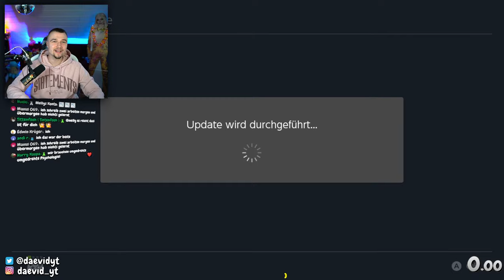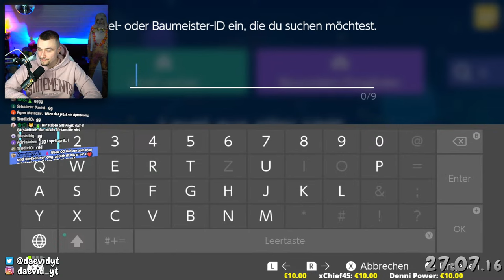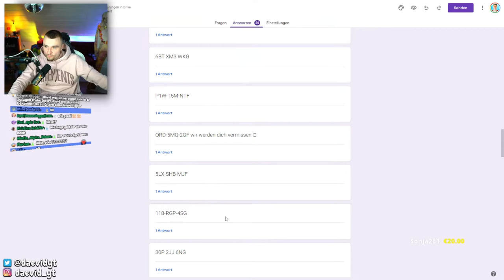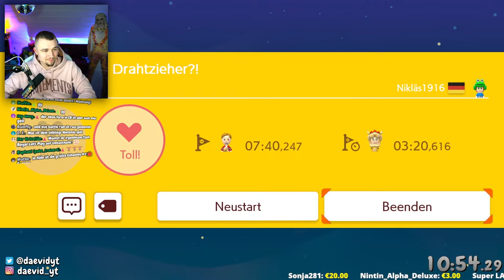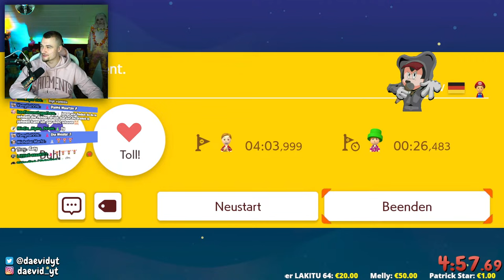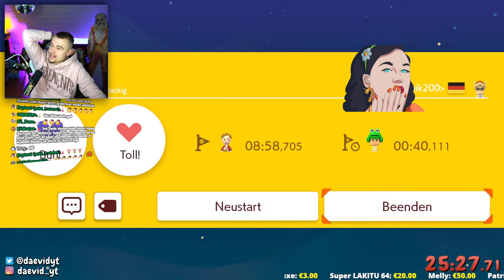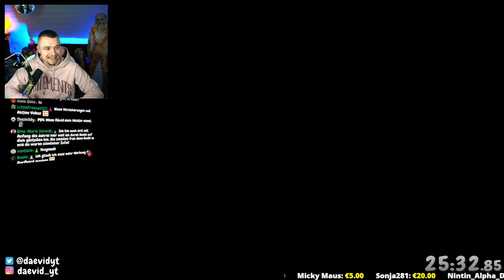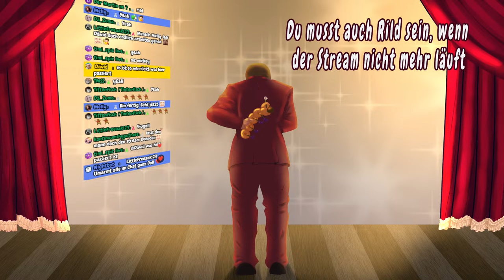🔴 Mario Maker Community Level - Oster Edition! (Mein LETZTER Stream?!)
👉 Spenden sind 100% freiwillig und werden in den Kanal reinivestiert!

 👉 Creator Code: DavidMitAE

01,11€ - Rild
02,50€ - Zuuu rild
06,90€ - I kissed a girl / By Dävid
08,88€ -  Rinnie Puuh Run
12,22€ - Wo ist Kazooie?
14,32€ - Gandalf ist am Viben
18,70€ - Eins und die Acht und die Sieben
24,12€ - Es ist die UmlautGääääng
31,12€ - Firerork
69,69€ - Ulti macht mir ein syxuelles Angebot

💶Alerts ab:
00,01€ - Taubes Nüsschen
05,00€ - MC Micky Maus
10,00€ - 5 Songs in einer Nacht by Stiggi
20,00€ - Quallenfisch-Party
50,00€ - Heyayayayay!
100,00€ - Eskalation!
200,00€ - Eskalation 2!

💶UmlautGang Member ++ werden hier in der Beschreibung verewigt! (gifted zählen nicht dazu):
- Stiggi (45. Monate)
- Homie (44. Monat)
- DeGame (42. Monat)
- creture (40. Monat)
- Xexo4 (39. Monat)
- Patendony (44. Monat)
- PaddOmime (38. Monat)
- Kuro (38. Monat)
- Michi (36. Monat)
- DäMara (36. Monat)
- marcoh 94 (39. Monat)
- Moonlit Sun (40. Monat)
- Luchuu (40. Monat)
- Maarten (33. Monat)
- Relative Okey (40. Monat)
- BlackBack (34. Monat)
- Schatterig (31. Monat)
- Grässer (35. Monat)
- yasmeen (31. Monat)
- Minetendo 33 (28. Monat)
- Jonney (26. Monat)
- klein Dhampir (24. Monat)
- TriforceHero (23. Monat)
- Adrian. (21. Monat)
- Dimenzio (21. Monat)
- Desaster (34. Monat)
- Daisylein (22. Monat)
- Caro_ Kiwi (18. Monat)
- Beni Beni (24. Monat)
- Kazuto Scarlet (20. Monat)
- BlackDragon (29. Monat)
- Lena-Marie F (34. Monat)
- [Dä] aliaz (31. Monate)
- HennoLPYT (38. Monate)
- Le Speedy (16. Monat)
- kontinuumshypothese (17. Monat)
- Nicholas Marks (17. Monat)
- Maria (15. Monat)
- Stefan_ BABA (26. Monat)
- Thordis (38. Monat)
- Melly (11. Monat)
- ItsJonasTV (18. Monat)
- Robin 2611 (18. Monat)
- BOWSER# (24. Monat)
- _Klatschy_ (14. Monat)
- Nuri (18. Monat)
- TheStrangeBasti (20. Monat)
- shrobbyy (21. Monate)
- EineSteffiAusBerlin (11. Monat)
- aWeirdMike (12. Monate)
- Andreas Huebers (10. Monat)
- Vanessa Wiese (10. Monat)
- Joanna (8. Monat)
- Manu (8. Monat)
- LittleFreeaak123 (7. Monat)
- Oliver Tanzbaer (6. Monat)
- Schinatra (25. Monat)
- revilo (6. Monat)
- TatiiYou (23. Monat)
- Parano1a91 (23. Monat)
- Olivenritter753 (7. Monate)
- Always Sunshine (4. Monat)
- Kasperl (4. Monat)
- Dacko 91 (4. Monat)
- Moonura (9. Monat)
- Mario (15. Monat)
- Lea 00 (27. Monat)
- Patrick Meier (8. Monat)
- TensaZangetsu (4. Monat)
- Fußball Stutzen (11. Monat)
- Diese_Chally (6. Monat)
- Kevin Willen (21. Monat)
- J U L I E (4. Monat)
- der_luca00_ (3. Monat)
- Edragonscreen (6. Monat)
- lord_ryoma (12. Monat)
- Die Ameise (6. Monat)
- Milestar (2. Monat)
- Ventuz -90 (1. Monat)
- ue_mary_umlautgang (2. Monat)
- Cookie_04_ (10. Monate)
- Vandal (11. Monat)
- Dustin Böhm (1. Monat)
- Florian (2. Monat)
- Alex (3. Monat)
- Muffin (1. Monat)
- GulienonPiano (12. Monat)
- Felix1_love (1. Monat)
- Anika Müller (2. Monat)
- Toad280 (1. Monat)
- Svensenmann 77 (1. Monat)
- niggoderallerechte (1. Monat)
- Kathie Wonder (17. Monat)
- Seraphine Siedekum (1. Monat)
- Marioodysseyglitchesfan (1. Monat)
- WolfGamer-FNAF (3. Monat)